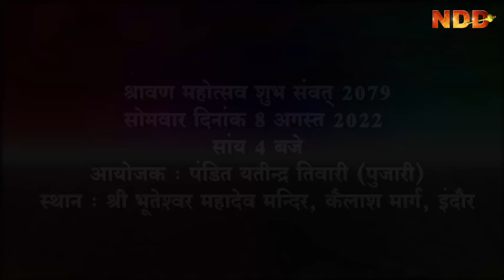भगवान श्री भूतेश्वर महादेव का इंदौर नगर परिभ्रमण 2022 | श्रावण महोत्सव शुभ संवत् 2079